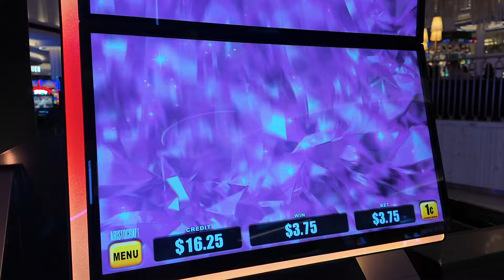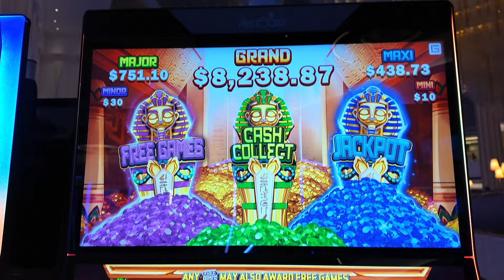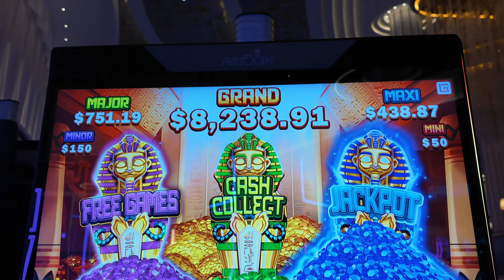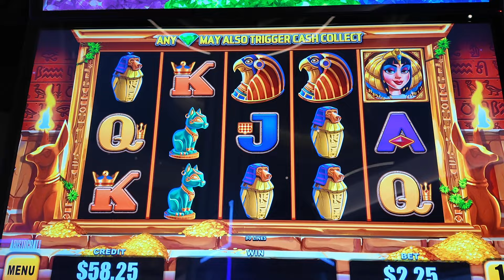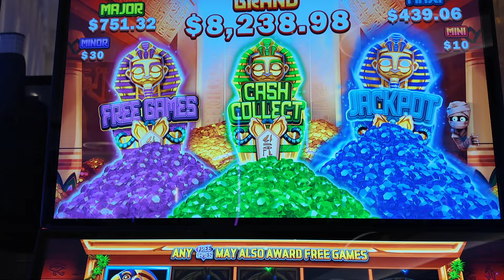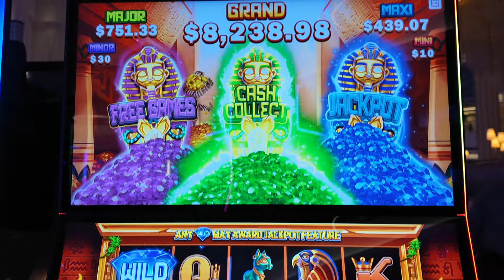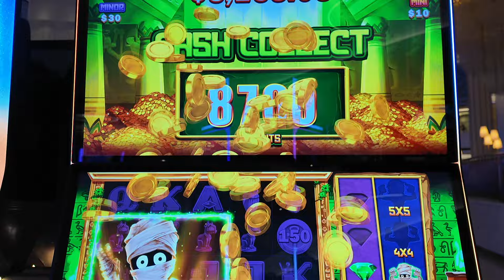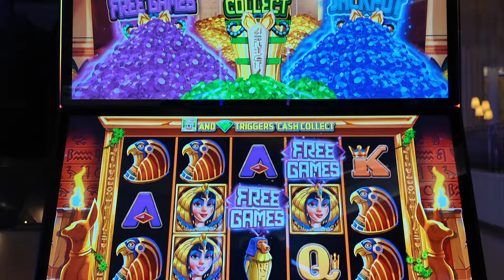MO' MUMMY FIRST SPIN BONUS!!!!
Wifey was recording the beautiful roof of the Fontainebleau Las Vegas lol! when I was recording a short for a first spin bonus on our Mummy friend!!! We got a few bonuses this session, and I must say playing here at the Fontainebleau is an experience because it is SO beautiful, high ceilings, beautiful chandeliers, really nice waitresses, it's great!